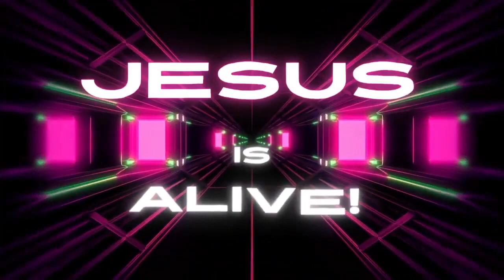Jesus Is Alive | First Love Worship + Lyrics